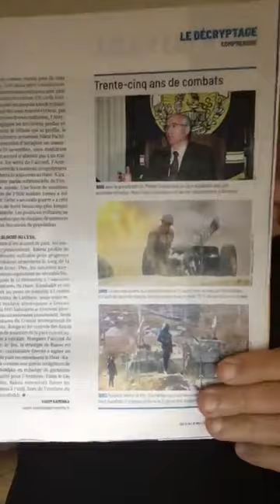Informations Générales Arméniennes -13 Mai 2023